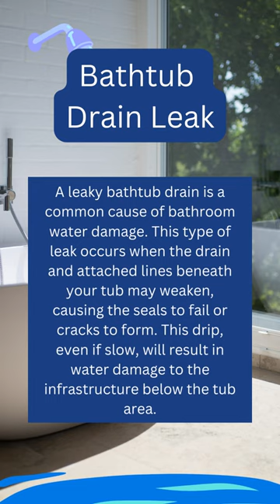Top 3 things you need to know about Bathtub Leaks!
Everything You Need to Know About Bathtub Leaks
The three most common sources of bathtub leaks are:

Bathtub Drain Leak: A leaky bathtub drain is a common cause of bathroom water damage. This type of leak occurs when the drain and attached lines beneath your tub may weaken, causing the seals to fail or cracks to form. This drip, even if slow, will result in water damage to the infrastructure below the tub area.

Bathtub Overflow Drain Leak: Every tub is equipped with an overflow drain to preemptively stop a tub from overflowing into your bathroom. Unfortunately, as tubs age, this overflow drain may crack, break, or leak. Most likely it is the drain gasket. Like a drain leak, a bathtub overflow drain that is leaking may cause damage to your home.

Bathtub Crack Leak: Perhaps the leak isn’t from the pipes at all. Bathtub leaks can be from discrete hairline fractures in the body of the tub itself. This type of leak can be easily missed. To determine if a crack in the bathtub is the source of your leak, fill the tub with water. Allow the water to be still and look for areas that pull the water. Those small currents are flowing to your bathtub crack.